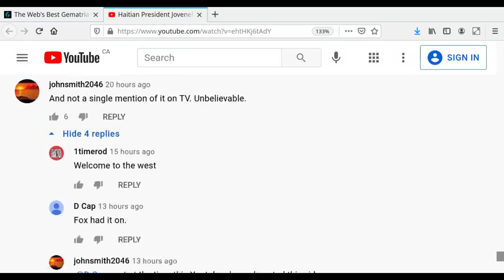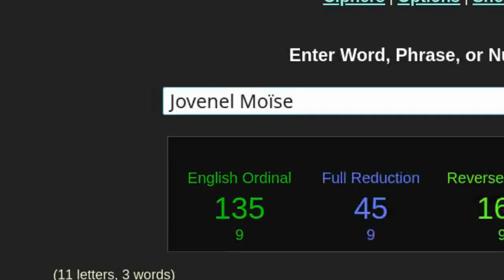144 Haïtïan Presïdent Jovenel MoÏse assassïnated ïn hïs home | LïveNOW from FOX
Haitian President Jovenel MoÏse assassinated in his home | LiveNOW from FOX -- Jul 7, 2021
Haitian President Jovenel MoÏse has been assassinated by a group of unidentified people who attacked him at his private residence.